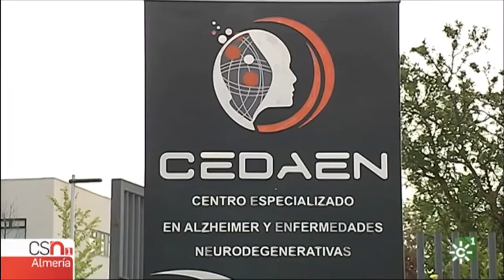Cierre residencia ancianos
Se está buscando reubicar a una teintena de ancianos, la mayoría enfermos de Alzheimer, ya que cierra su residencia privada en Chirivel. El aviso ha sido de un día para otro.